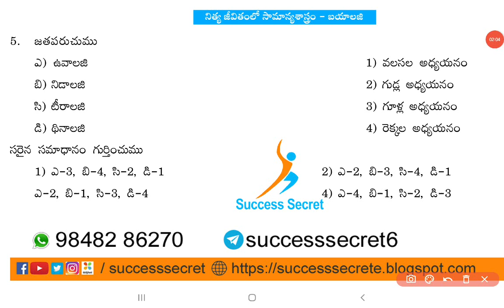బయాలజి (నిత్య జీవితంలో సామాన్యశాస్త్రం) -05 (Level-2) II success secret II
General Science: Achievements in Science & Technology

Biology
Zoology
Botany
Breathing and Respiration
Mineral Nutrition
Body Fluids and Circulation
Enzymes
Muscular and Skeletal system
Respiration of Plants
Endocrine system and chemical co-ordination
Bacteria
Immune system
Viruses
Reproductive Health
Molecular Basis of inheritance
Genetics
Principles and processes of Biotechnology
Organic Evolution
Biotechnology and its applications
Applied Biology